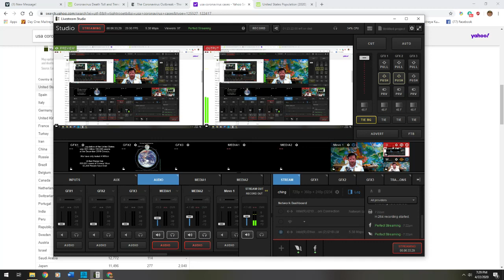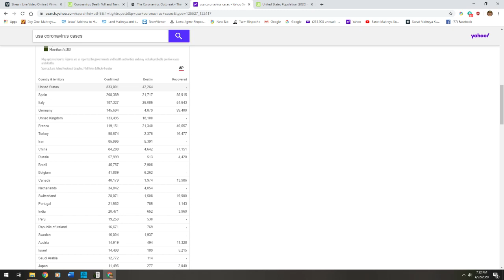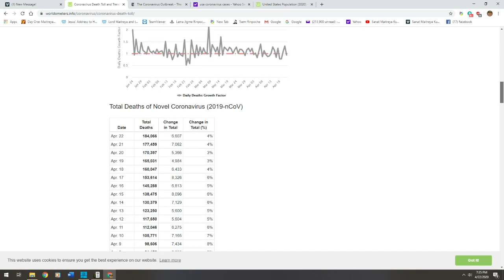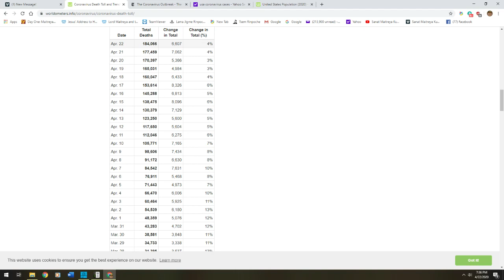Earth Day Meditation and Dharma Teaching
Buddha Maitreya, the reincarnation of Jesus the Christ offers online OM Meditations accompanied by a short dharma teaching. The Meditation is available to attend live online (or video replay if you cannot make it live) or in person at Buddha Maitreya's Shambhala Planetary Healing Monastery in Northern California. There is a $15 offering to the monastery to attend. Call 877-444-SOUL(7685) to register to attend or visit ommeditation.org. This is an auspicious opportunity to come together and meditate with Buddha Maitreya the Christ for planetary healing, the healing of humanity and to receive his healing blessings. Buddha Maitreya teaches about this process and what it means to meditate on OM - sharing about virtue and his transmission of virtue and how he transmutes glamours unconditionally through meditating with people and through blessing his Shambhala Healing tools so that everyone can receive the offering of His Incarnation. Experience the OM Meditation and be a part of a healing force for the World!